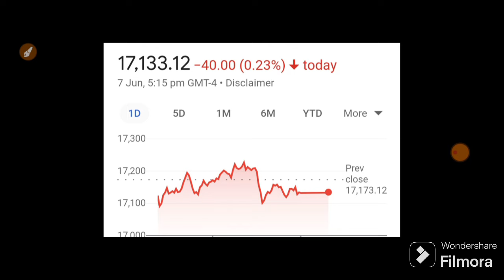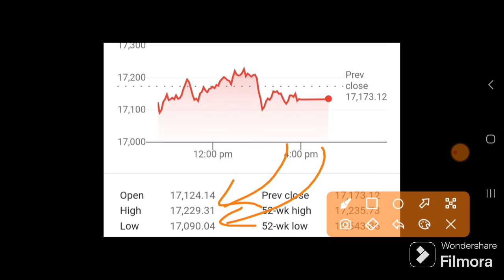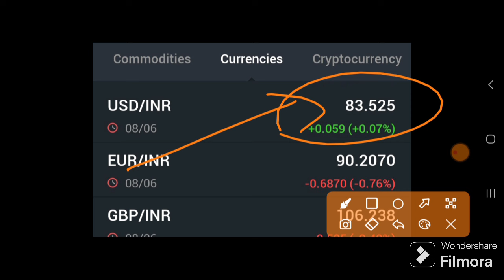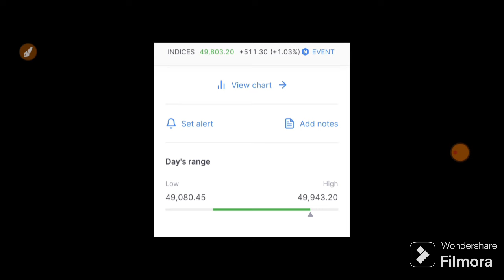Gold में हुआ सबसे बड़ा CRASH कल बाजार तेजी से भागेगा या गिरेगा?| 10 June Nifty Bank Nifty Prediction